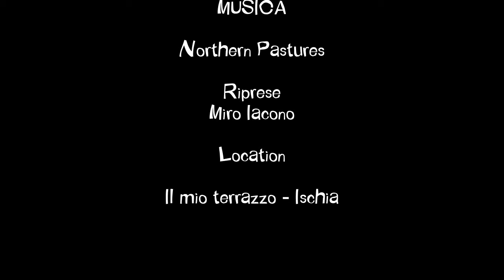L'eclissi totale del 28 settembre 2015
Emozionarsi sul terrazzo di casa, aspettando la bellissima eclissi totale di luna di un giorno di fine settembre...